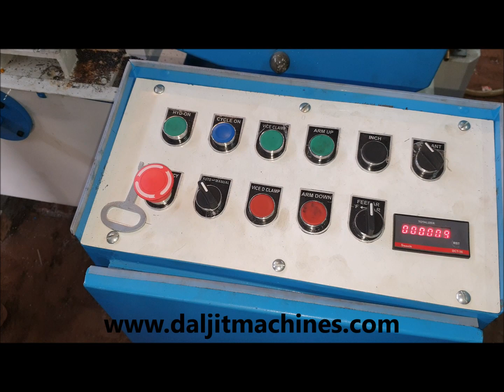Fully Automatic Bandsaw Machine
Fully Automatic Bandsaw Machine. Model:- HB 200 A.
Cutting Capacity:- 200 mm. Most Cost-effective Automatic Bandsaw machine